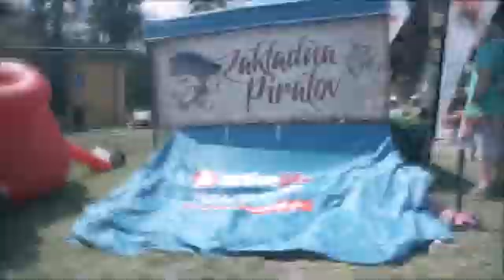Deň malých pirátov - 2.7.2016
Po minuloročnej vydarenej akcii Zábavný beh kyslíkovou cestou sme sa opäť vrátili do čarovnej rekreačnej oblasti Hrabovo.
Tohto roku sme vsadili na pirátov a podujatie Deň malých pirátov vyšlo na jednotku s hviezdičkou.
Malí piráti sa nám začali zbierať už pred 10tou keď sme oficiálne otvorili tohtoročnú športovo-zábavnú výpravu.
Verbovanie malých pirátov sa dialo na "Pirátskej základni" odkiaľ sa museli vydať na 8 stanovíšť. Až po ich absolvovaní sa z nich stali piráti s právoplatným diplomom.
Okrem pirátskych aktivít spríjemňovali návštevníkom deň nafukovadlá, maskoti, tanečné vystúpenia, súťaže a pole dance.
Kto prišiel, tak jednoznačne neoľutoval.

Do Ružomberka sa určite ešte vrátime.
Active life - PRIDAJ SA K NÁM!